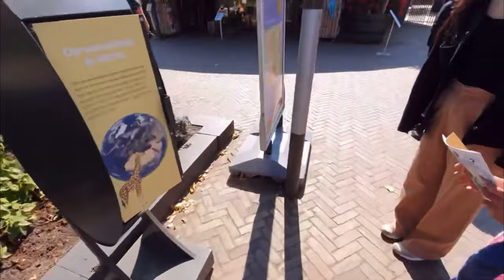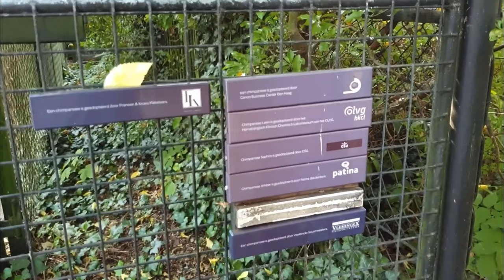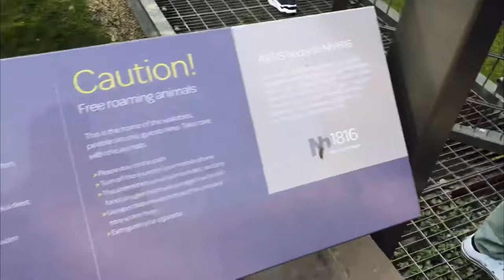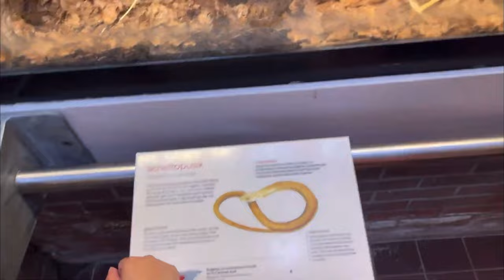Natura Artis Magistra | Amsterdam Zoo Vlog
March 2022

Join us as we explore the captivating world of wildlife in one of Europe's oldest zoos. Immerse yourself in the lush greenery and discover a plethora of fascinating animal species. From majestic elephants to playful monkeys, Artis offers an unforgettable experience for animal lovers of all ages.

As we stroll through the zoo's beautifully designed habitats, you'll witness the wonders of nature up close. Did you know that Artis Zoo is home to over 900 different species? It's a true haven for biodiversity and conservation efforts.

Artis Zoo also boasts stunning botanical gardens, where we'll marvel at exotic plants and serene water features.

Come along on this extraordinary summer expedition at Artis Zoo and create lifelong memories with us.